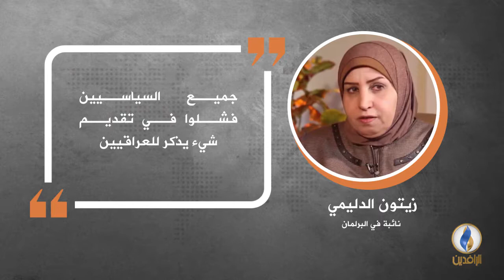في دقيقة .. أبرز التصريحات الصحفية ليوم الجمعة